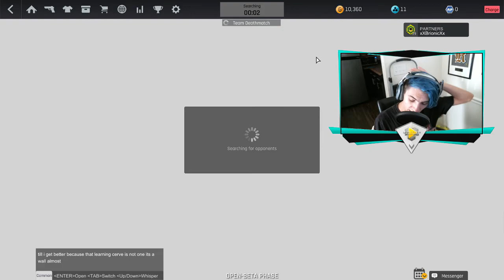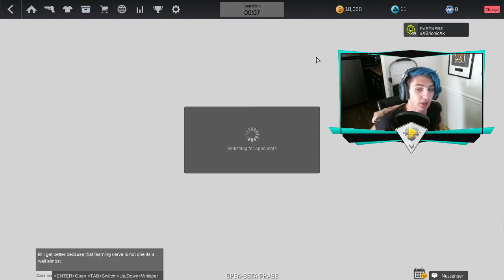Local Emo Boi Can't Think of a Video Topic | Ironsight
Get Ironsight here!

Follow me on things below!